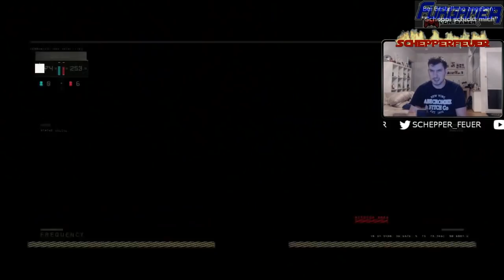Für dieses Video werde ich gesperrt... Black Ops 4 Update 1.07 - Activision auf einem neuen Level...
Mikrotransaktionen, Geldgeilheit und noch mehr DLC Schwachsinn. Update 1..07

Controller:
Ihr wollt nen geilen Controller für wenig Geld?